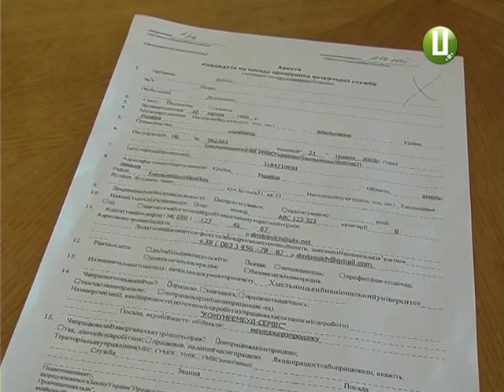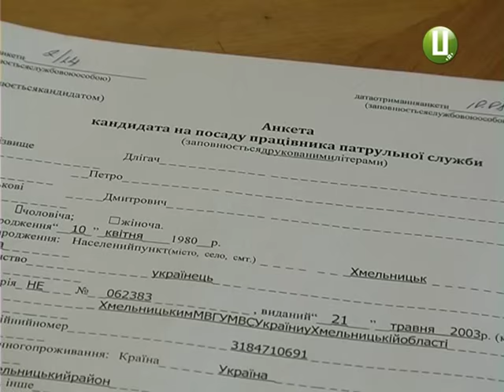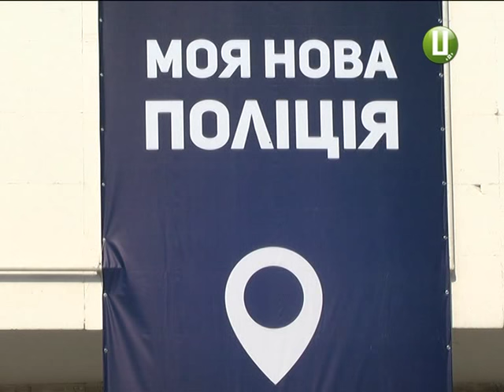ХОДТРК "Поділля-центр" - Поліція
В обласному центрі триває набір до патрульної служби. Наразі, понад 3 тисячі краян готові працювати в поліції.